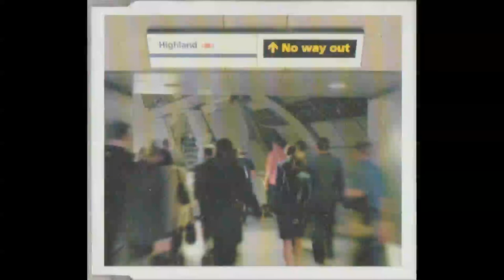Highland - No Way Out (Akashic Dub / Preliminary Test Mix) [030622-B]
Another test mix of the upcoming track.  Still needs some work, but we are getting there!  :)

Shout outs to Scott for the encouragement!!!